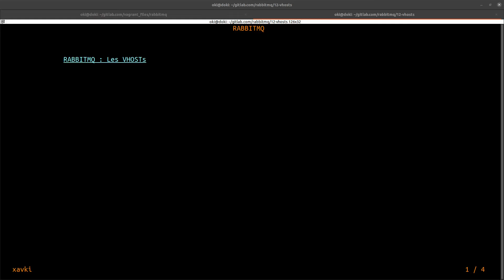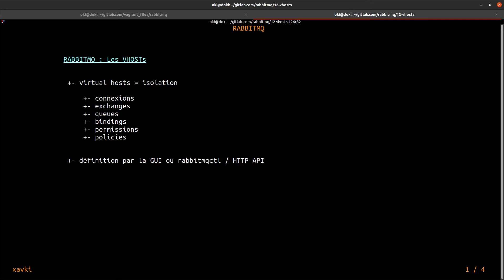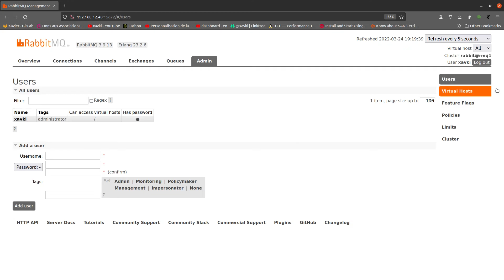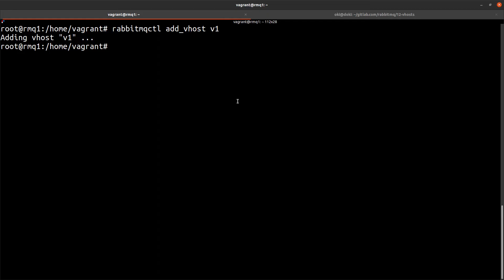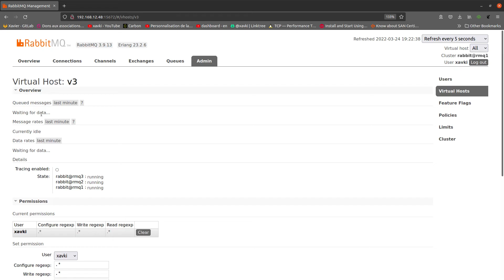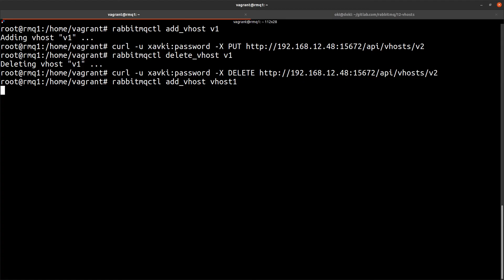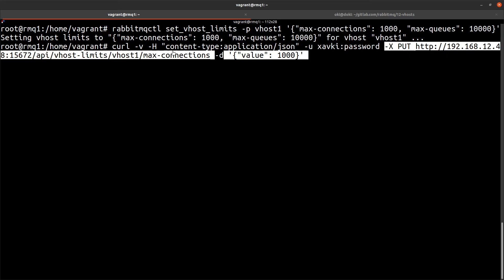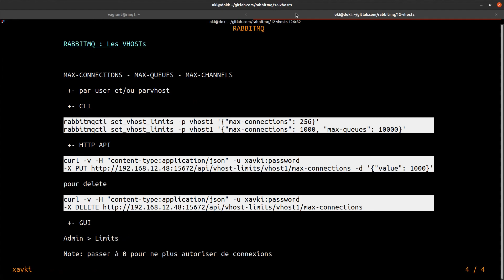Les VHOST - Rabbitmq 12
Qu'est-ce que rabbitmq ? une queue de messages ou bus de messages. Très utilisée, les message queue permettent de gérer de manière asynchrone et de facilité scalabilité et maintenance dans les infrastructures microservices notamment.

Retrouvez plus de tutorials en français et formation pour devenir devops